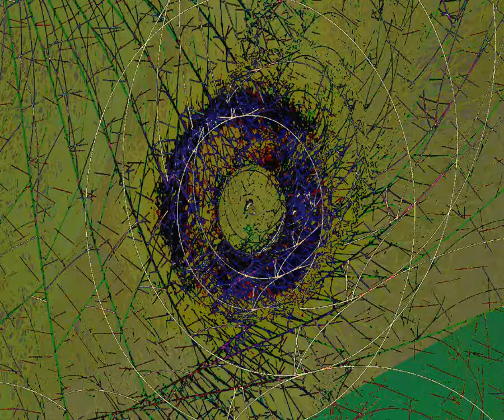[EPILEPSY WARNING] Movie 23 09 29 23h55m50s